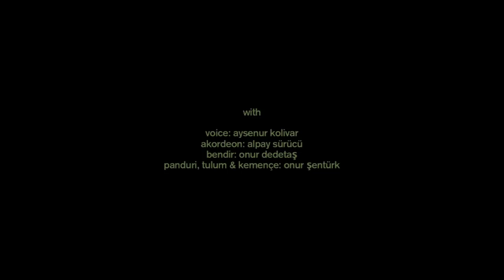AYSENUR KOLIVAR • collection petites planètes • song 4